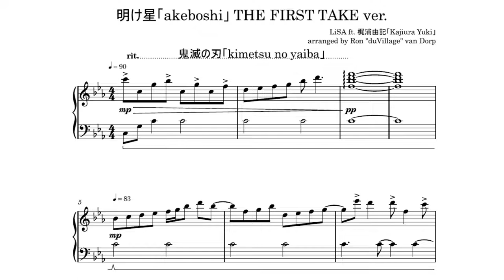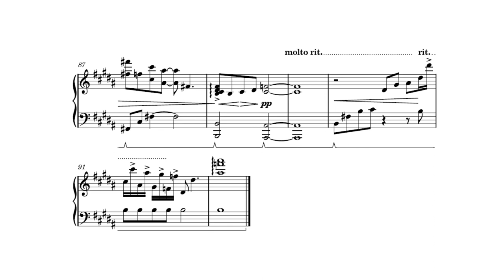【KARAOKE】kimetsu no yaiba「明け星 (akeboshi)」THE FIRST TAKE ver. (LiSA ft. 梶浦由記)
Karaoke and sheet music of 明け星「akeboshi」by LiSA ft. Kajiura Yuki on THE FIRST TAKE.
My favourite ever composer on THE FIRST TAKE? I just had to cover it!

Yes this song came out yesterday... but also, I have no life.

明け星「akeboshi」
作曲【composition】: 梶浦由記「Kajiura Yuki」/ LiSA
編曲【arrangement】: duVillage
ピアノ【piano】: duVillage
ミキシング【mixing】: duVillage

明け星「akeboshi」
太陽を朱く閉じ込めて
車輪は何処へ進む
混沌の吹き荒れる夜に
僕らの声が響いた

願いのあかりを灯して
心は夢を脱ぎ捨てて
白い道を行く

昏い空には明け星が未来を
どうしても指して動かないから
優しく誘う昨日に手を振って
僕らは泣いた
また走り出すため

迷っても嘆いても生命は
明るい方へ手を伸ばすから
光を祈り空高く歌声
せめて君に届くように

真実は勝ち残った後に
誰かが置いて行くもの
獰猛な獣が呼び合う
世界は傷を重ね
血の色に濡れた

遠吠えが月を堕とす
常闇に潜む小さな花
僕らは光を祈る手のひらで
滅ぼし合ったり
君を抱きしめたり

願いが叶うその日まで
まだ紅に染まらない
白い道を行く

胸の中にある灯りが未来を
どうしても指して消えないんだ
冷たく深く閉ざした心にも
小さく強く
輝き続けてる

思い出よ 哀しみよ 僕らを
明るい方へ送り出してよ
東の地平空高く明け星
遥か遠い道の上に

昏い空には明け星が静かに
ただ一筋の光をくれた